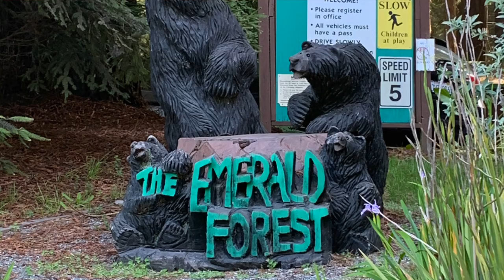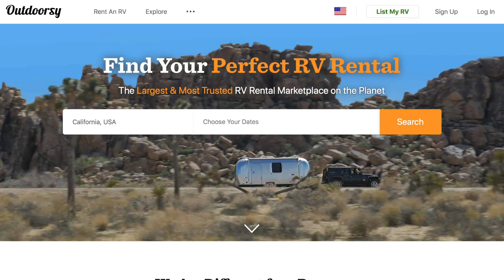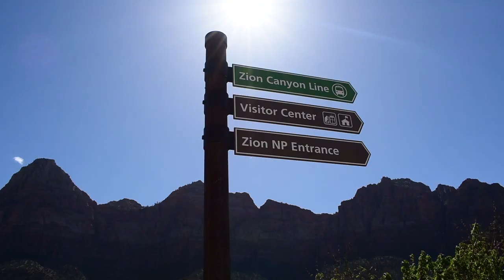All About Our First RV Trip Q&A GRWM style!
Are we CRAZY for driving 2,500 miles for our first RV road trip?! MAYBE! In this video, I'm going to be talking All About Our First RV Trip in this Q&A GRWM style video! It's a long one and I don't mind if you speed up the talking at all. But I wanted to share with you all our trip around the California, Oregon, Idaho, and down through Zion Utah. It was such an amazing trip you guys. Like so fun and so chill! 10/10 recommend!

Favorite Campgrounds:
-- Emerald Forest in Trinidad, CA (Humboldt County)
-- Lost Lake Resort + Campground in Lost Lake, OR
-- 1000 Springs Resort (Hot Springs & River Front Campground) in Hagerman, ID
-- Zion River Resort in Zion, UT

Jan Marini Skincare
It Cosmetics Confidence in a Foundation (Medium
Jeffree Star Magic Concealer (C7)
Jeffree Star Magic Powder (Beige)
Smashbox Holidaze Contour + Highlight Palette
Catrice Dewy Fixing Spray
ABH Dipbrown (Soft Brown)
Huda Beauty New Nude Palette
Too Faced Better Than Sex Liner
Covergirl Exhibitioinist Mascara
Urban Decay 24/7 Liner in Torch
Milani Amore Satin Matte in Luxe

🎥Want to know what I'm Filming & Producing with?!
CAMERA:
NEW NIKON D5600
Best Buy
using the 18-55mm lens, Internal Mic only, Aperture 4, ISO 200, Shutterspeed 1/60
💡LIGHTING:
Neewer 18 inch Ring Light with tripod & carrying case -- around $94.99
Neewer 18 inch collapsible soft box cloth diffuser -- around $11.99
Neewer 700W Soft Boxes Set -- around $75.00
EDITING: iMovie
📈 VIDEO OPTIMAZATION TOOL:

All opinions are that of my own!😽The links starting with "go.magik”, also Amazon, BH Cosmetics, and Tube Buddy links, are affiliate links and I may make a small commission if you choose to purchase through my link, thank you for your support!
I use MagicLinks for all my ready-to-shop product links.

Ashley Elizabeth with AEHM Artistry is a participant in the Amazon Services LLC Associates Program, an affiliate advertising program designed to provide a means for sites to earn advertising fees by advertising and linking to amazon.com.